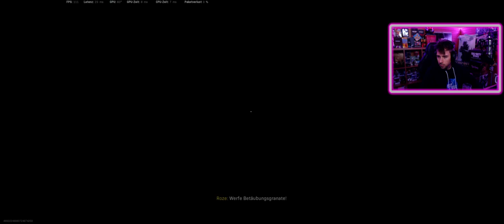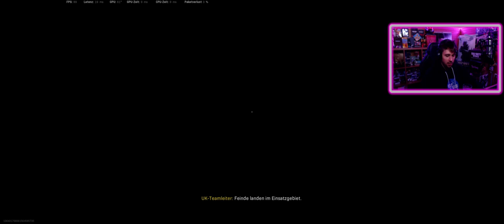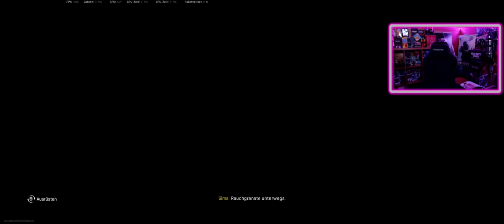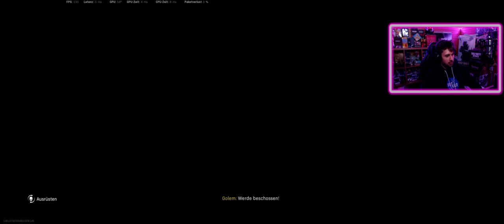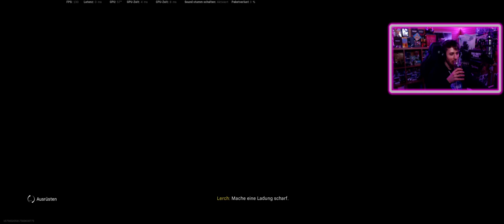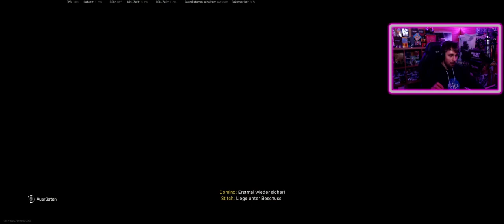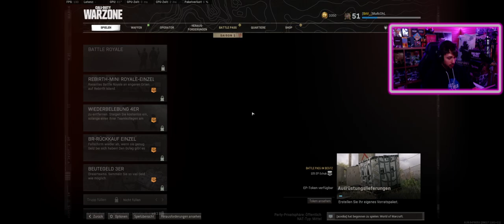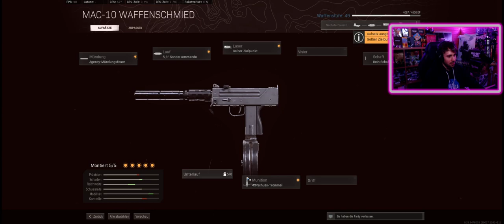Call of Duty Warzone - Modern Warfare X Black Ops Cold War - Deutsch - Season 1 #14